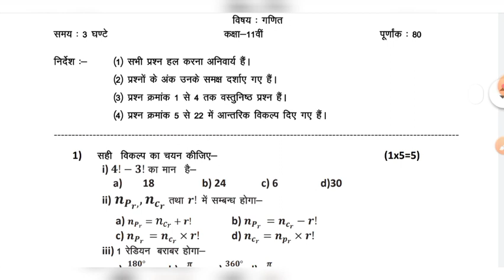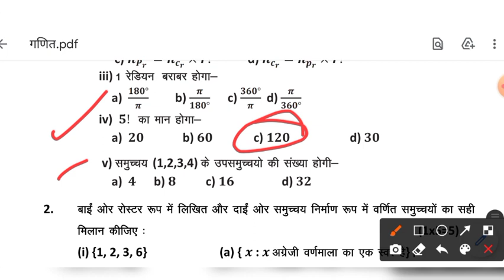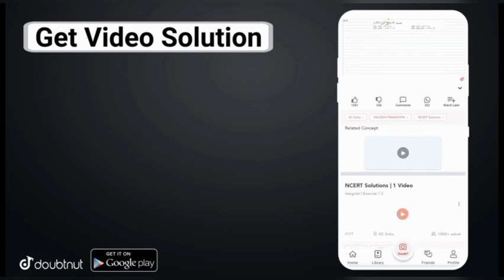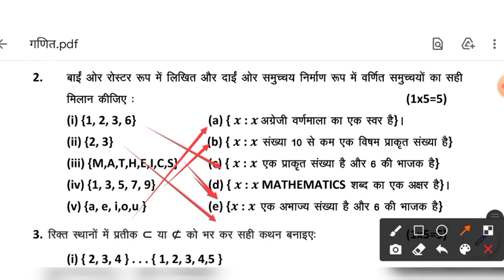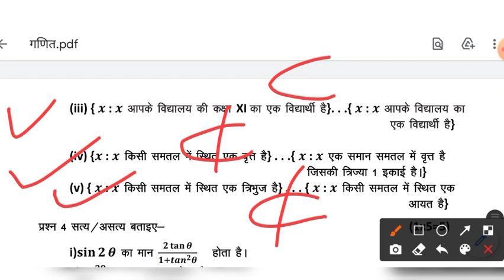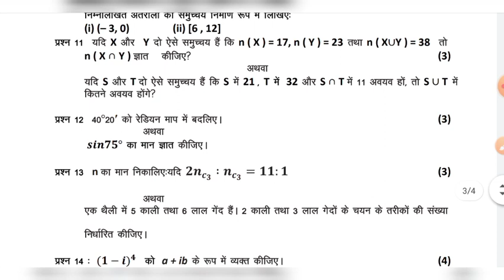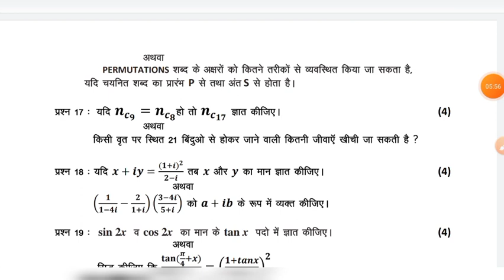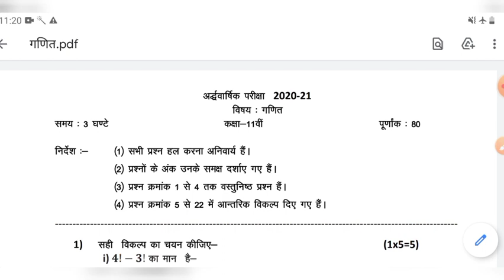Class 11 math half yearly paper full solution pdf download 2021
super classes channel name h

धन्यवाद दोस्तों 👏👏👏👏👏

More Features :
1) Saari important books milengi solved video solutions ke saath
2) Previous year papers, Important PDFs, Question Bank
3) Crash Course, Mock Tests, Quiz
4) India's biggest student's community
& much more

3 Crore se zyada bachho ka bharosa!!

*यहां से आप कक्षा 11 ka का गणित का पेपर directly download कर सकते हो नीचे वाली link पर क्लिक करके

we will cover the below following topic in this video

1. mp board class 11 math half yearly paper 2021
2. class 11 math half yearly paper 2021
3. mp board half yearly paper math 2021
4. math half yearly paper  class 11 mp board